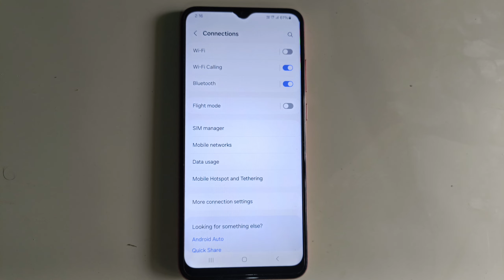how to set data roaming mode in Samsung galaxy a04e | data roaming disable Galaxy a04e model